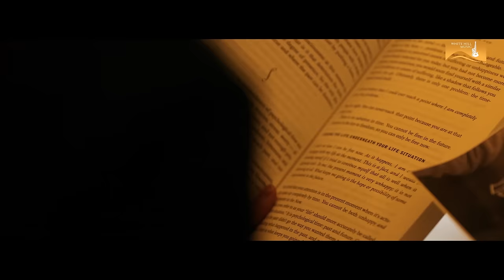Parmish Vema | Mull Putt Da (Full Song) | Roshan Prince | Desi Crew | Ishtar Punjabi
A Ishtar Punjabi Presentation
Produced by : Gunbir Singh Sidhu and Manmord Sidhu
Song : Mull Putt Da
Artist : Roshan Prince
Female Lead : Sophiya
Director : Parmish Verma
Music Director : Desi Crew
Lyricist : Kabal Saroopwali
D.O.P. : Shoeb Siddiqui
Editor : Monty
Mixed & Mastered : B - Sanj

Operator Codes -

For Latest Hello Tunes dial 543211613 (Toll Free) from your Airtel mobile
Airtel Subscribers Direct Dial  to 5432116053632 Set as Hello tune (toll Free)
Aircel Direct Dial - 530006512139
BSNL - North Direct Dial - 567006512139
BSNL  South Direct Dial - 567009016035